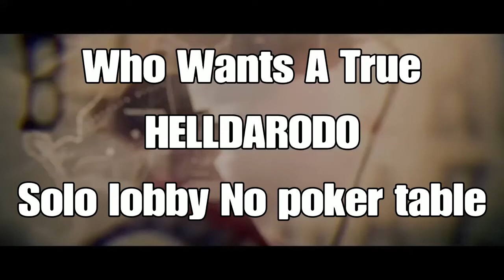Red Dead online ....Just a teaser ....